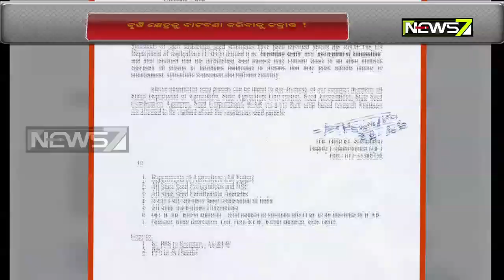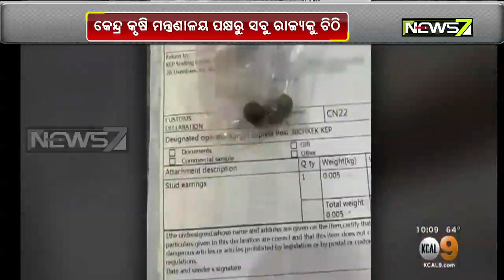Agriculture Dept Warns Farmers To Not Use Unrecognized Seeds